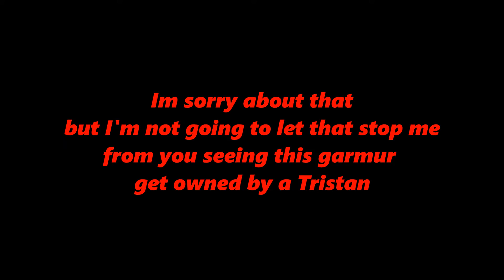How to Roast a Garmur @3AM W/ A Tristan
EVE ONLINE SOLO PVP WITH COMMENTARY!

[Tristan, TristanW/LazorBeamsStrappedToItsHead]
Damage Control II
Small Ancillary Armor Repairer

1MN Afterburner II
Warp Scrambler II
Fleeting Compact Stasis Webifier

Gatling Pulse Laser II
Small Knave Scoped Energy Nosferatu

Imperial Navy Gamma S x2
Scorch S x3
Nanite Repair Paste x8
Imperial Navy Radio S x2